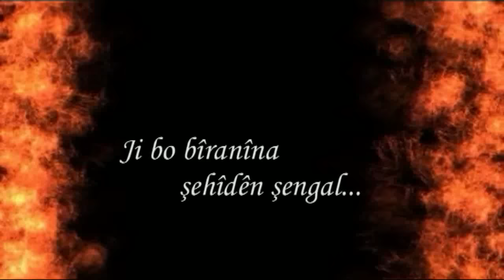Koma Zerdeştê Kal - Şengal (Official Music)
Ji bo bîranîna Cangorîyên Şengal e
Peyv û Awaz : Koma Zerdeştê Kal
Muzîk Aranje : Memo KZK

Bê destûr kopî kirin qedexe ye, hemû mafên vîdeo tê parastin...

Zimanê Kurdî rûmeta me ye, Kurdî biaxfin, Kurdî binivîsînin, Kurdî bixwînin û Kurdî gohdar bikin...